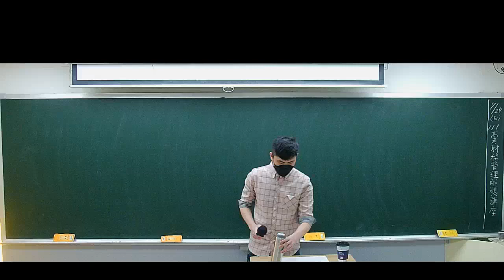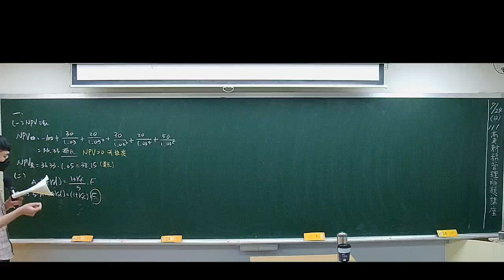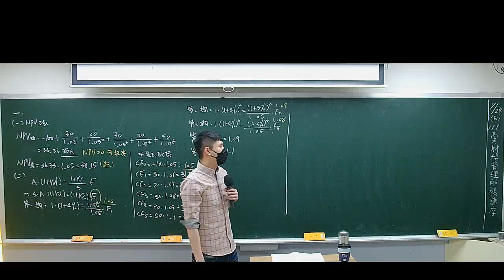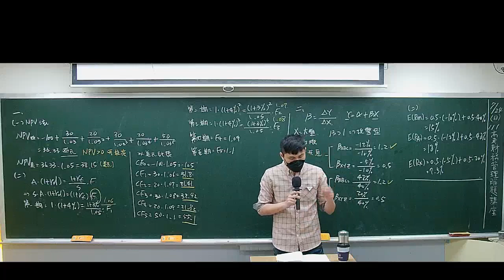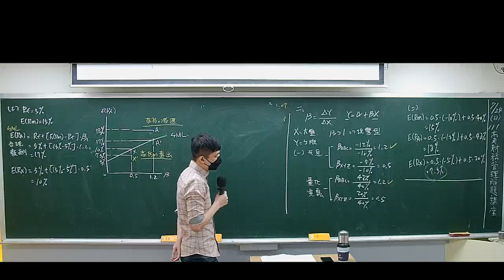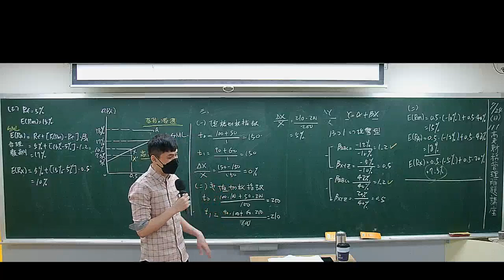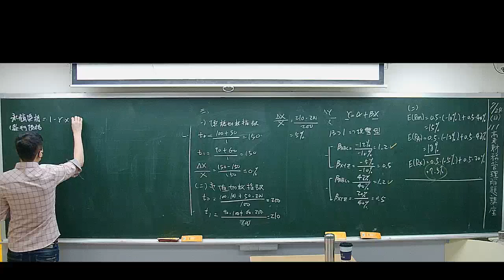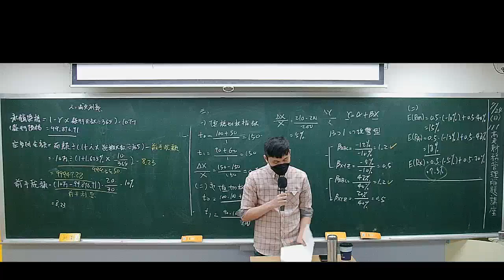北一【解題講座：111高考財務管理】ft.林爵